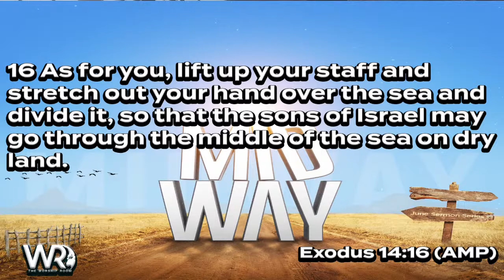Midway | Marcus Rivers | Worship